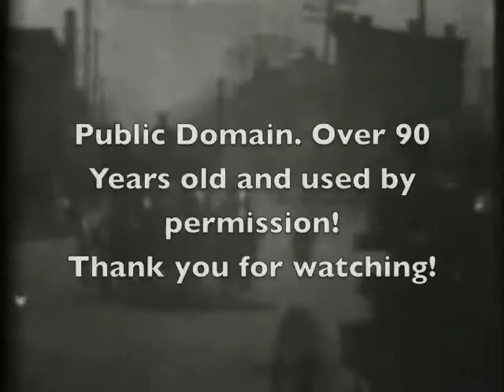Buffalo Fire Department in action, 1897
"Another of those stirring fire scenes which have proved so popular. There are ten pieces of apparatus in the picture. Every piece fully manned is under full headway, and is shown almost head-on to the beholder. Several of the engines and wagons are drawn by three horses abreast. Fireman appear putting on their coats, etc., while the engines and trucks rush by. Many of the engine horses in the picture are white and the speed at which they break into the scene and pass full size under the very eye of the observer is startling. The engines are fired up and there are dust, steam and smoke effects all through the film. This picture is very full and complete"--F.Z. Maguire & Co. catalogue.